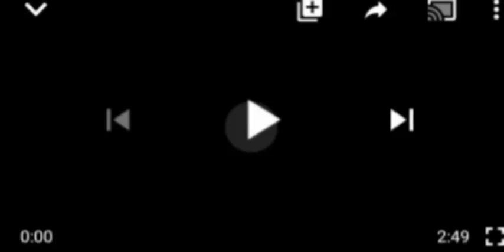IPOB SUSPENDED MONDAY'S SIT AT HOME ORDER GIVE REASONS, AS IT'S FOLLOWERS DISAGREE! SEE CŌNFUSIØN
Ipob Members